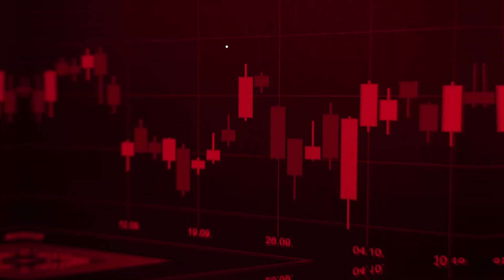MIR4 como fazer ITEM +8 pra ÉPICO caixa DRAGÃO DIVINO é SCAM?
Apoie o GUERREIRO contra o monopólio manda WEMIX: 0xf848854e3c37829cc2f5da2c3afe79ca7deea204